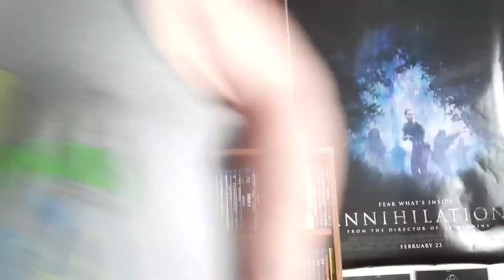Full Moon-A-Thon: Dollman VS Demonic Toys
My review for dollman vs Demonic toys